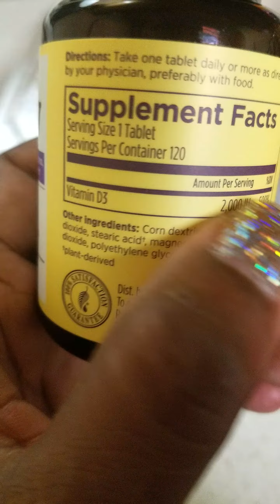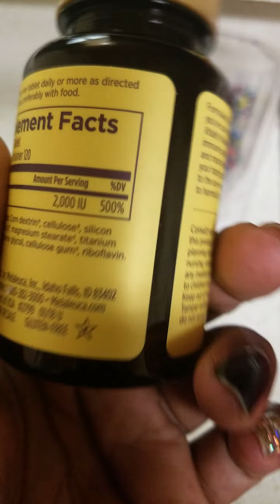When your kid's pediatrician wants to be plugged in, I LOVE IT!! Vitamin D💫My Healthy Lifestyle 🌿💆🏾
BOGO FREE High Quality Vitamins⁉💯I just love my plant based store! The perks are endless and sharing with people never gets old because at the end of the day, nothing else matters but our heath🤗💛💫🌿